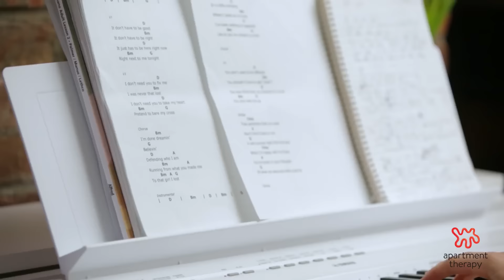A 200-Square-Foot Studio | House Tours | Apartment Therapy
200 square feet isn't a lot to work with — but one New Yorker has managed to squeeze in a full-sized bed, an 88-key keyboard, and a table that can seat up to six people, all while maintaining the spacious, relaxing feel you would expect from a much larger apartment. Here's how she does it. (Repost from May 2016)

See full post with more tips, links, and resources on the Apartment Therapy

ABOUT APARTMENT THERAPY
Apartment Therapy is a home and decor site, designed to inspire anyone to live a more beautiful and happy life at home.

Through a combination of expert advice, shopping guides, and DIY how-to's, it's our mission to show how people are making their own homes more beautiful with unstaged and true-to-life tips and photos for range of budgets. Every day we feature a new House Tour – submitted directly by our readers showing real imagery (i.e. without professional styling and photography) of homes of all sizes and styles built on budgets big and small, to show the way we live today. Capturing the inspiring ideas and solutions in these one-of-a-kind spaces, along with the people and life that takes place within them, we show how our readers can create their favorite looks in their own homes.